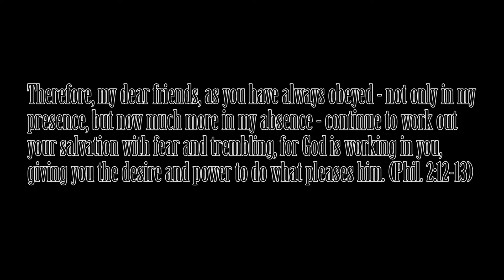Oak Hill Church of Christ 4-30-17 Message: "Backward"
Oak Hill Church of Christ preaching minister, Randy Sterling, delivers a message on the importance of taking stock of our past in order to see the way that God has been working in our lives to give us unique interests and gifts that will help shape our future.  Believers are encouraged to take stock of where they have come from and see God's presence, leading them down the path to a better future.